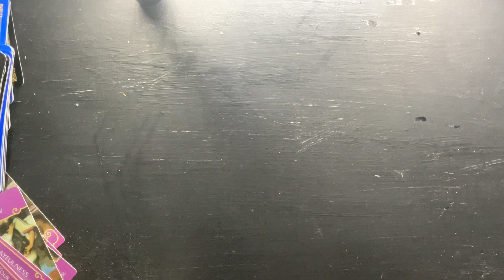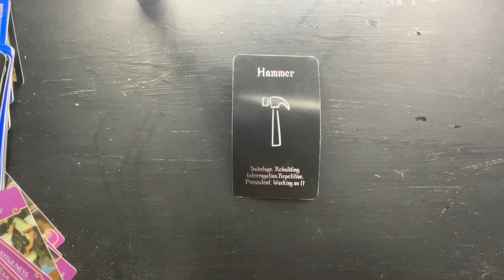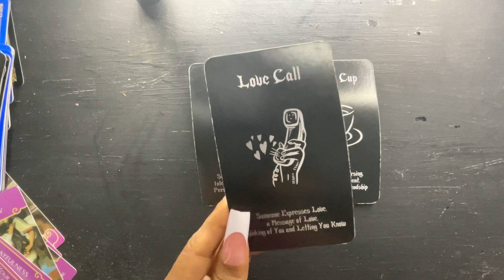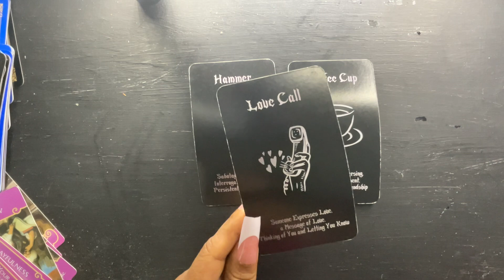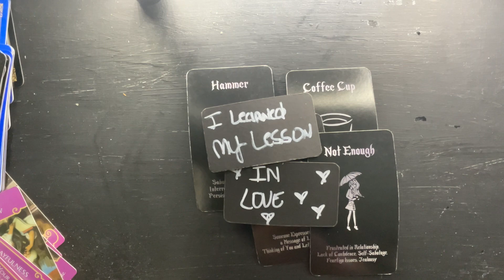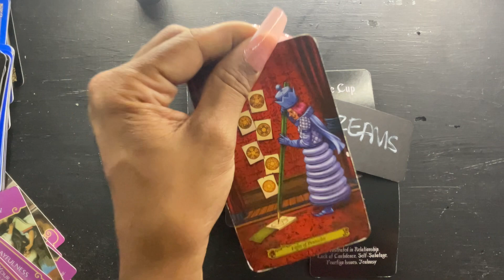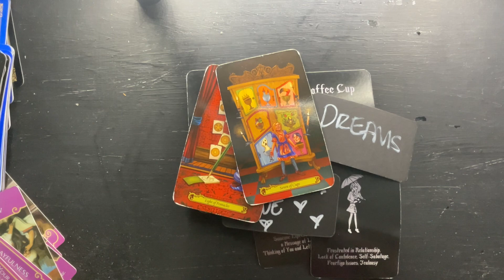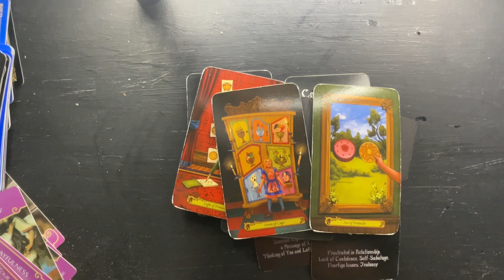AQUARIUS- THEY FEAR THAT SOMEONE ELSE MIGHT TAKE YOU FROM THEM!! THIS GOT THEM IN THEIR FEELINGS 💔